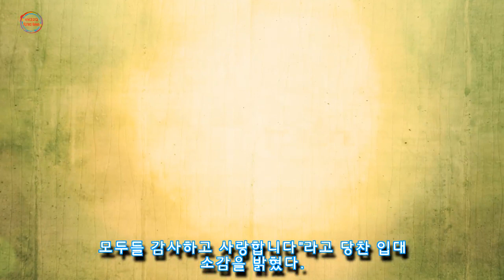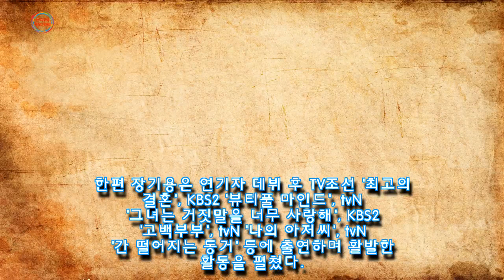장기용, 오늘(23일) 자필로 전한 입대 소감...멋진 30대 위해 씩씩하게 다녀오겠다